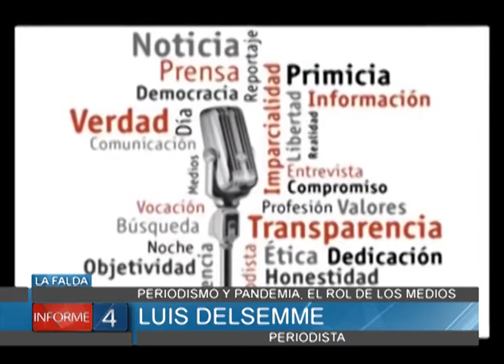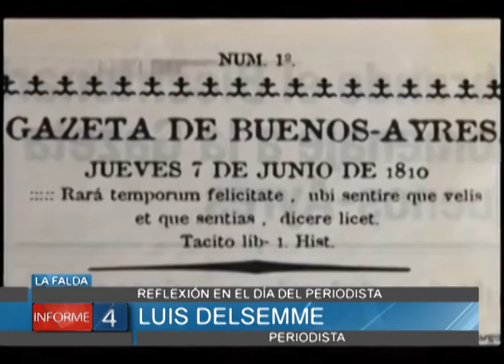REFLEXIÓN DE LUIS DELSEMME EN EL DÍA DEL PERIODISTA